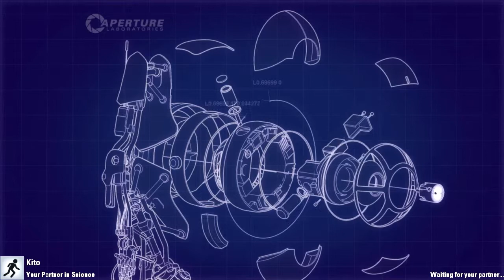Portal 2 Co-Op w/Adrian - Ep. 17 - Overthinking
My cousin Adrian(Kito) and I check out the mind bending puzzles of Portal 2!

Any amount is greatly appreciated. Thank you!